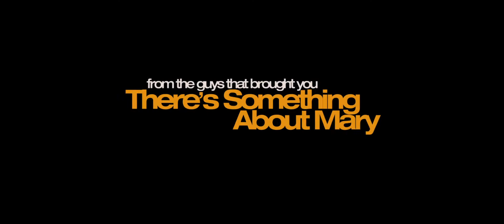Hall Pass - Official Trailer [HD]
Genre: Comedy
Cast: Alyssa Milano, Owen Wilson, Christina Applegate, Richard Jenkins, Vanessa Angel
Director: Bobby Farrelly, Peter Farrelly
Writer: Pete Jones, Peter Farrelly
MPAA: R
Studio: Warner Bros. Pictures

Plot:
A married man is granted the opportunity to have an affair by his wife. Joined in the fun by his best pal, things get a little out of control when both wives start engaging in extramarital activities as well.